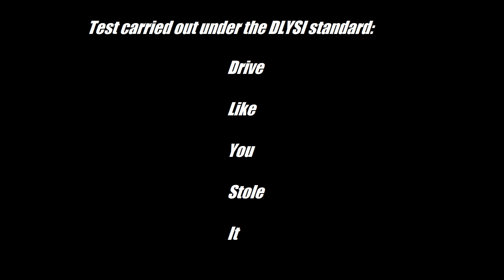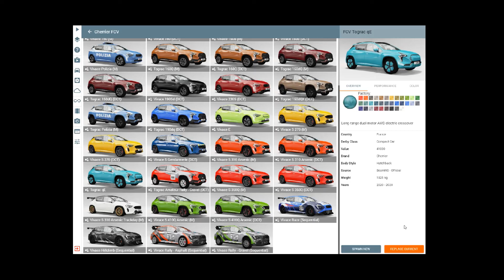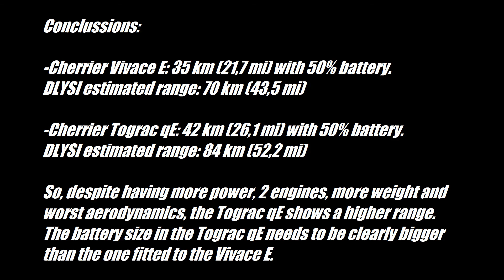(BeamNG) Ro does an electric Cherrier range test comparative in Utah under DLYSI standard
Electric Cherrier range comparative in Utah between:
-Cherrier Vivace E: Electric FWD Hatchback Single Motor
-Cherrier Tograc qE: Electric AWD SUV Dual Motor

Both cars are driven with "real"(dumb) traffic conditions from 100% battery to 50% battery. Test is done under the DLYSI standard: Drive Like You Stole It. So, the results should be quite near the worst case scenario range.